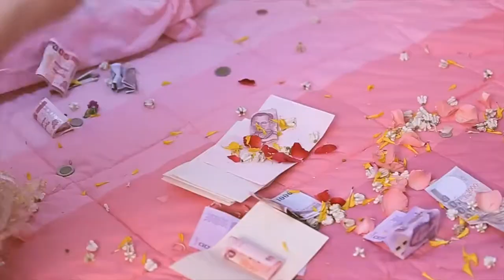Wedding Engagement K.Tum&K.Kong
VDO Cinema :: Wedding Engagement K.Tum&K.Kong
VDO by THE TIME WEDDING STUDIO